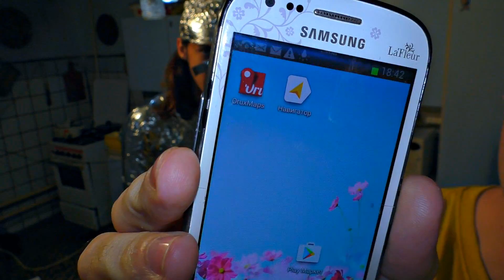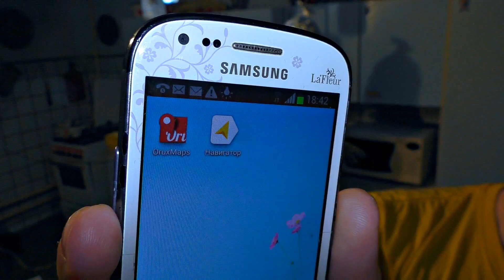What may happen if you turn on an OPENED MICROWAVE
More views will force us to upload faster!!